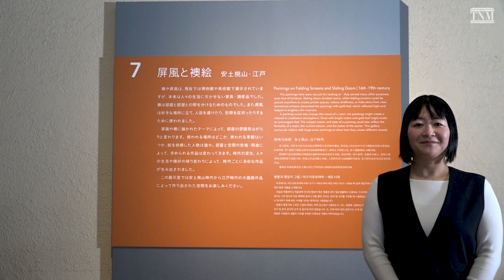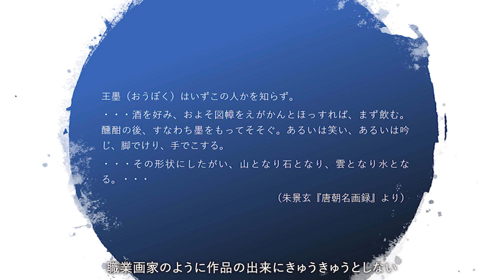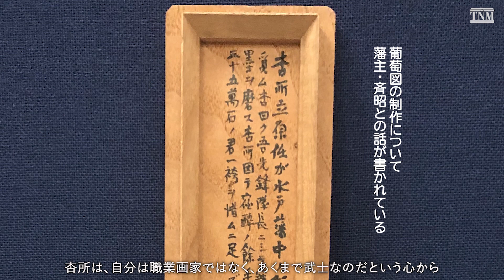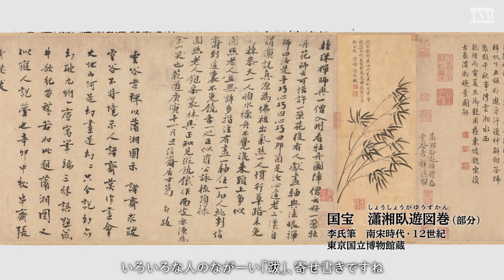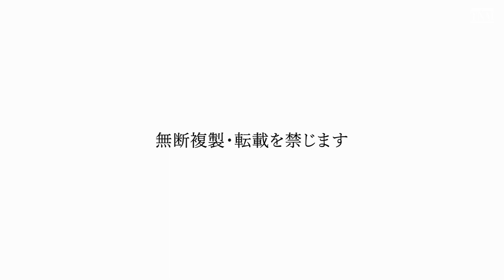【オンラインギャラリートーク】2月「日本文人画の世界」大橋研究員（絵画・彫刻室）、植松研究員（出版企画室）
東京国立博物館（トーハク）の2月のオンラインギャラリートークは、大橋研究員（絵画・彫刻室）、植松研究員（出版企画室）による「日本文人画の世界」です。江戸時代、文人の生き方に憧れ、中国絵画を懸命に学び、そこに自らの感性と想像力を加えて作品を生み出した、日本文人画の豊穣な世界をご紹介します。
（2021年2月 教育講座室制作）

※ギャラリートークは、展示・事業をより深くお楽しみいただくため、当館の研究員が主に火曜日に展示室などを会場にして実施してきました。新型コロナウイルス感染予防および拡散防止のため、現在、展示室内での実施を見合わせておりますが、ご自宅などでもお楽しみいただけるよう、ギャラリートークを短時間にした動画を作成し、配信を行っていく予定です。
※配信日は不定期になります。

本館7室「屛風と襖絵―安土桃山～江戸」※展示は終了しました
本館8室「書画の展開―安土桃山～江戸」※展示は終了しました

■目次・主な作品　※作品はすべて東京国立博物館蔵
00:00　オープニング

02:32　楼閣山水図屛風
国宝 楼閣山水図屛風　池大雅筆　江戸時代・18世紀　團伊能氏寄贈

07:18　葡萄図
重要文化財 葡萄図 立原杏所筆　江戸時代・天保6年(1835)
重要文化財　五龍図巻　伝陳容筆　中国　南宋時代・13世紀
花卉雑画巻　徐渭筆　中国　明時代・万暦3年(1575)　高島菊次郎氏寄贈
東洋館8室　2021/04/11まで展示

11:30　月ヶ瀬探梅図巻
月ヶ瀬探梅図巻 下巻 金井烏洲筆　江戸時代・天保4年（1833） 中島伊平氏寄贈

16:02　エンディング